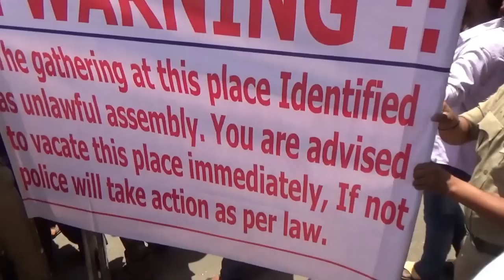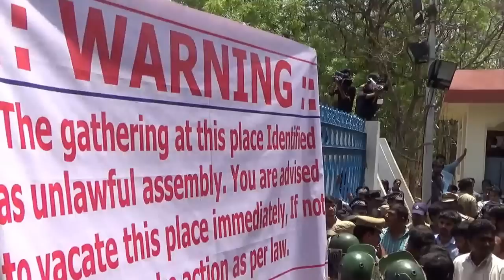Chalo HCU Pt-13- Police and Security Brutality on HCU Students & Supporters - Justice For Rohith